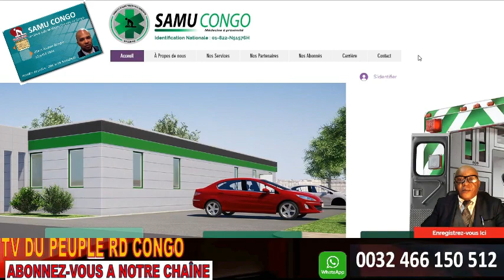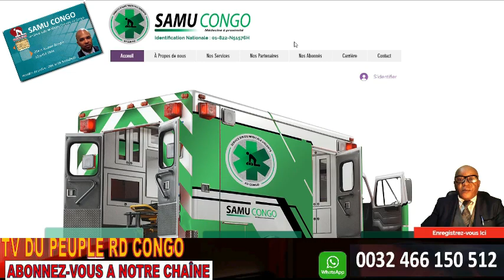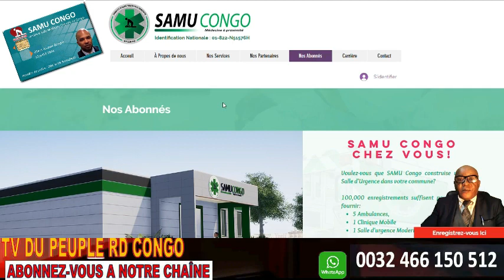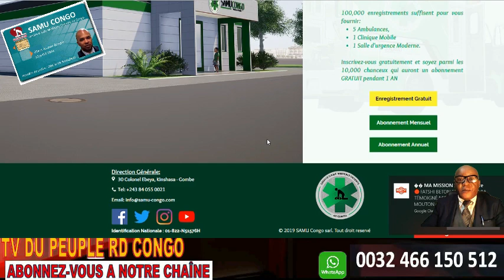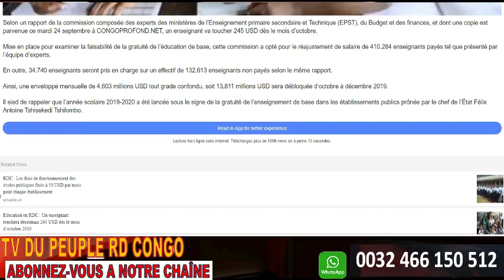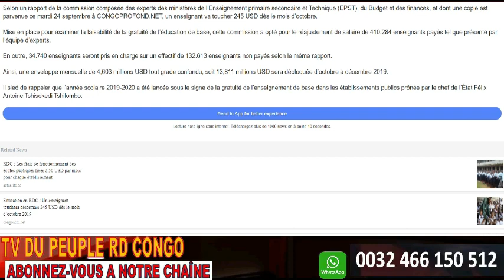URGENT ASSURANCE AMBULANCE & MÉDECIN A KIN POUR 1 DOLLAR Dr MUKWEGE ET FATSHI EN ACCOLADE A NEW YORK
URGENT Dr MUKWEGE ET FATSHI EN ACCOLADE A NEW YORK PROFESSEURS YA PRIMAIRE NA SECONDAIRE SALAIRE EMATI SANS BLAGUE  SAMUCONGO RDC AMBULANCE ET MEDECIN POUR UN SEUL DOLLAR